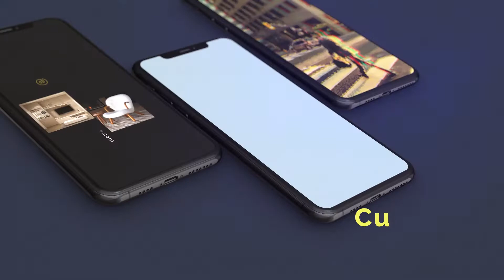Demo Reel Balago306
2D/3D/GRAPHICS